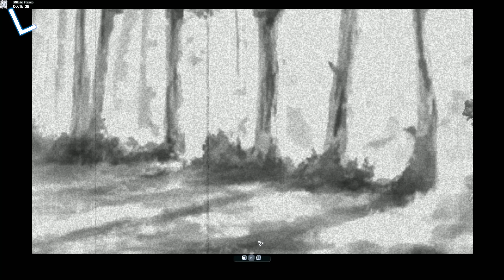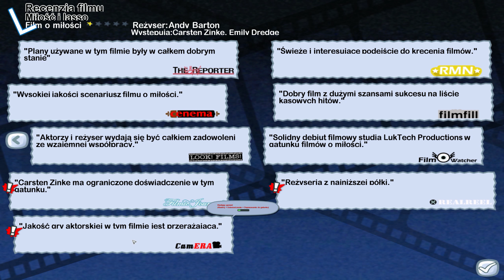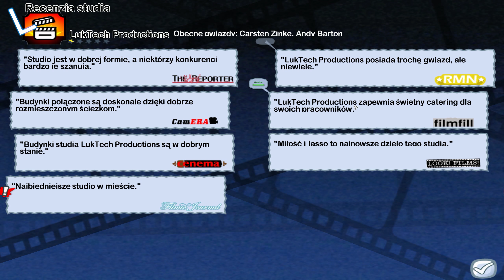The Movies (#2) - ROMANSIDŁO I NOWE SCENY FILMOWE